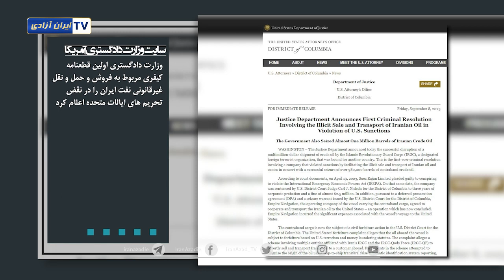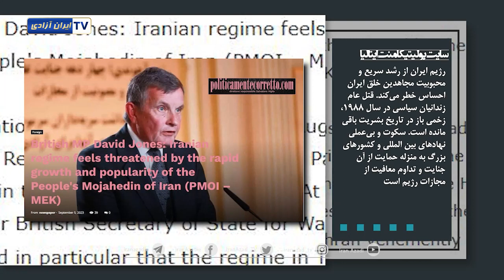رسانه های ۱۸ شهریور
رسانه ها 18 شهریور
خبرگزاری فرانسه :
مهاجمین دو پلیس ایرانی را در استان سیستان و بلوچستان به ضرب گلوله کشته اند
دویچه وله : معترضان ایران روی اولین سالگرد متمرکز میشوند
سایت وزارت دادگستری آمریکا: اولین قطعنامه کیفری مربوط به فروش و حمل و نقل غیرقانونی نفت ایران
سایت پولیتیکامنت ایتالیا نوشت : رژیم ایران از رشد سریع و محبوبیت مجاهدین خلق ایران (ام ای کی) احساس خطر می‌کند.
سایت رادیو فرانسه  :روزنامه لوموند نامه‌های پنج زن زندانی سیاسی در اوین را منتشر کرد